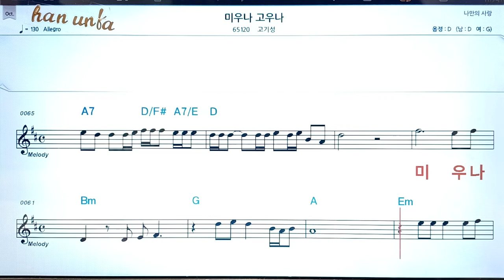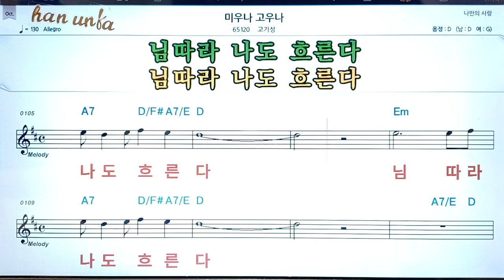미우나 고우나/고기성👍노래 반주, 코드 악보,가라오케💋Karaoke*Sheet Music*Chord*MR